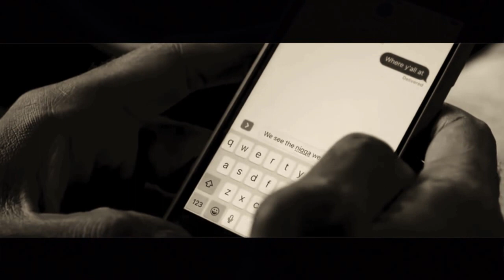Lesson Learned ft. Rick Ross, Lil Wayne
Lesson Learned ft. Rick Ross, Lil Wayne (Hip Hop RnB Urban Club Music)

Lyrics:
Nipsey Hussle ft. Rick Ross, Cuzzo Capone - The Weather
Turk ft. Lil Wayne - Zip It